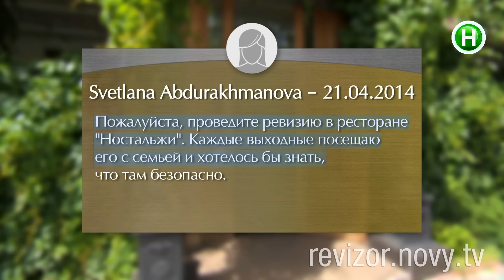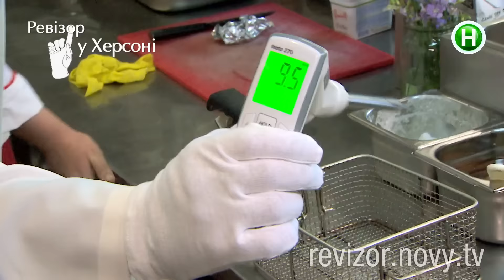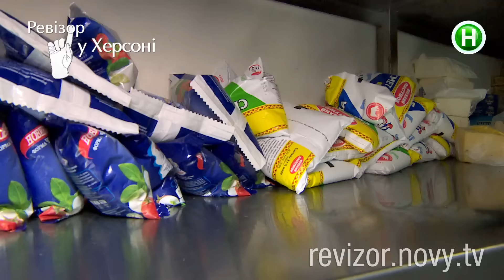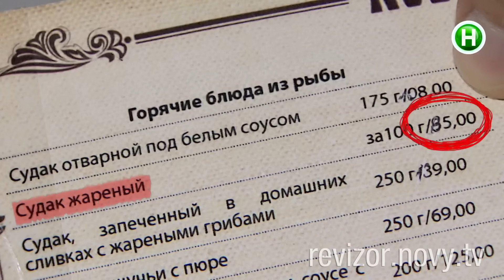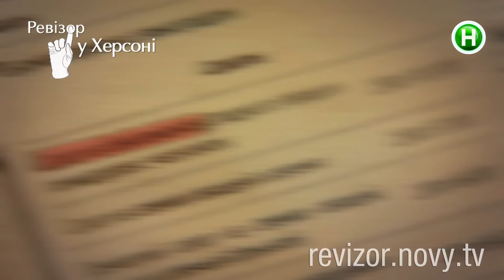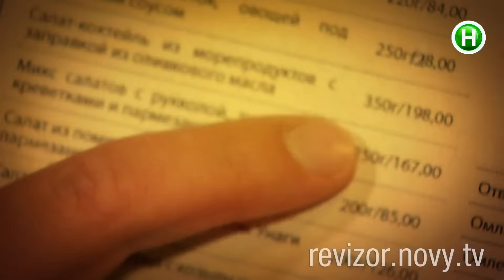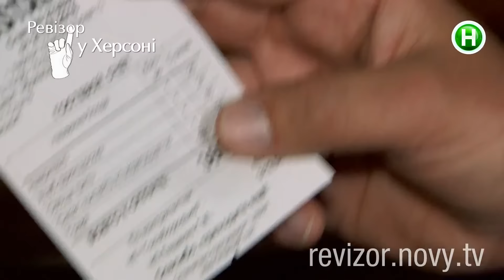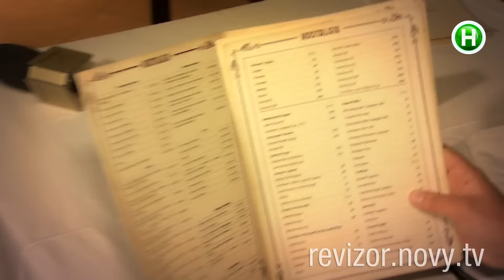Ресторан Nostalgie - Ревизор в Херсон - 26.12.2016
Сезон 7. Чем кормят гостей в престижном херсонском заведении?